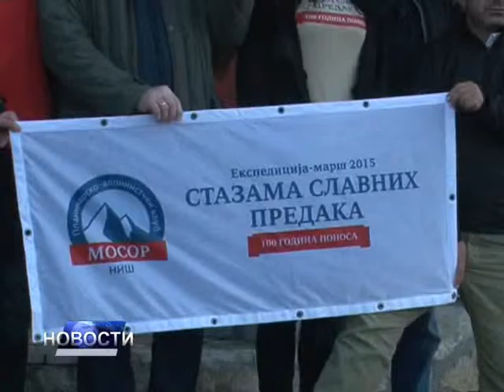НОВОСТИ ДАНА 1 - 08.12.2015